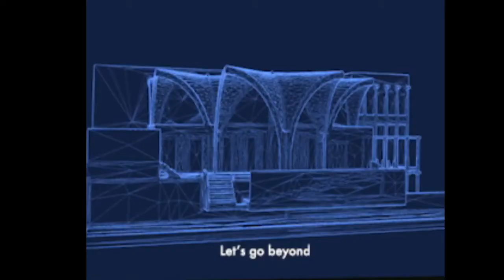Radull Live with 100m team final